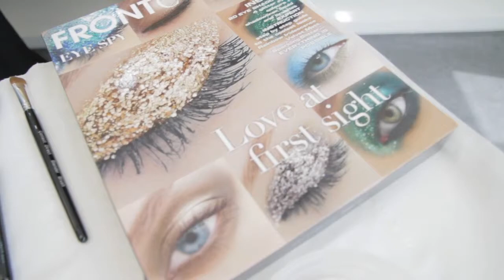Summer Make Up Tutorial Forth Valley College